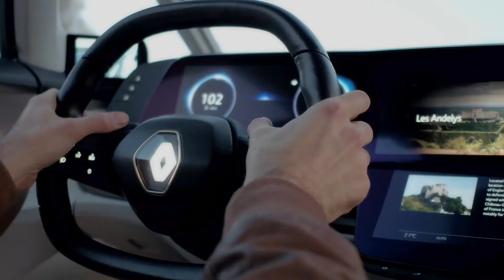2017 Renault SYMBIOZ Demo Car - Product film | CarZilla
Renault took the wraps off Symbioz, an integrated house and car that work together in harmony. Symbioz extends the vision of autonomous, electric and connected cars to a time when vehicles fully interact with connected homes, cities, other vehicles and road infrastructure and become even more personal in the travel, energy and entertainment preferences of people who use them. The revelation of a concept car associated with a connected home is unprecedented at a motor show. Symbioz demonstrates dynamic scenarios where the car is put to use in different places within and around the home and while travelling. The Renault Symbioz concept is powered by all-electric motors in line with Renault's intent to continue to pursue its Zero Emissions strategy. Renault, the European leader in electric vehicles, developed Symbioz to ensure the home and car share energy. Kilowatt-hours are distributed through a smart grid shared by the car and the home in an artificial intelligence environment that anticipates people's needs. For example, it's possible to programme the system to use the power stored in the car batteries temporarily for the lights, screens and home appliances during peak times. If there is a blackout, this happens automatically and power sharing can be monitored and adjusted.